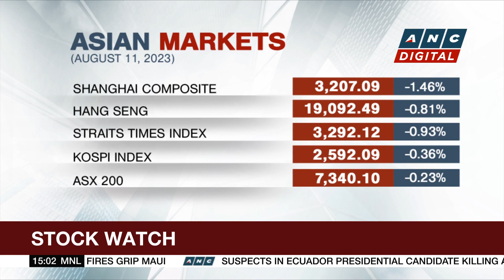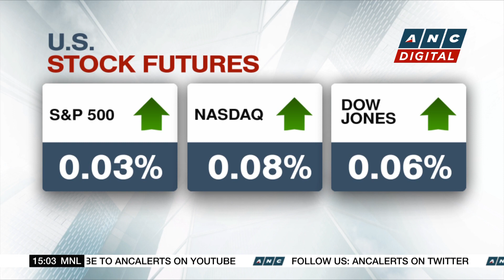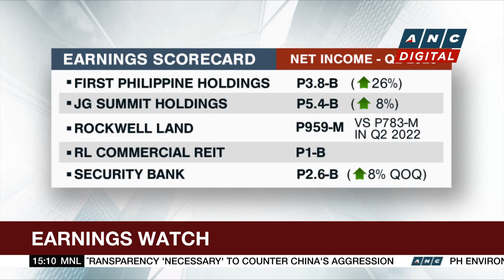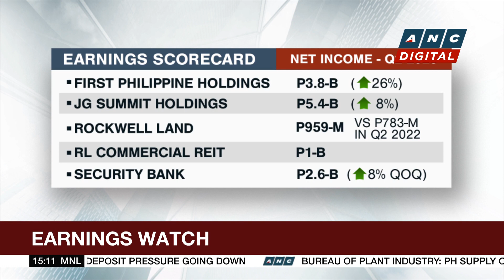AirAsia PH teams up with Trade Department to offer locally made products to passengers | ANC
Business Roadshow: AirAsia Philippines teams up with the Trade Department to bring locally made goods to its passengers.